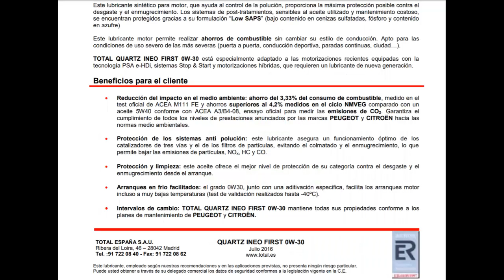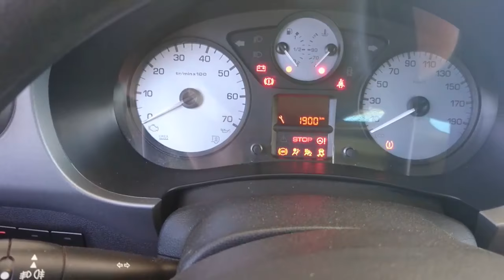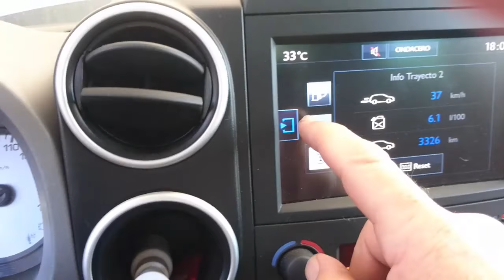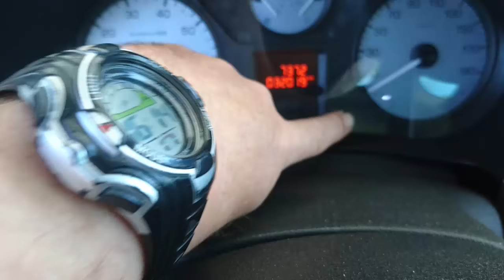Cambio de filtros y aceite 1.6 blueHDI, Peugeot, citroen. Partner, 308 (T9), Rifter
El motor 1.6 BlueHDI (dv6) lo monta tanto peugeot cómo citroen en sus nuevos modelos partner II, 308 (T9), 208, 2008, 3008, Rifter, C4, etc. El cambio de filtros y aceite no es difícil y lo podemos hacer nosotros. El precio total  de filtros y aceite es de aproximadamente 96€, redondeando, siendo todos de primeras marcas (las misma que monta peugeot). Si vamos al taller peugeot el precio, con mano de obra, es de entre 300-340€.

Aquí los enlaces de compra. Si no compras enseguida, guardarlos en la lista de deseos.
Filtro de aceite
Fitro de aire
Filtro gasoil
Junta de cobre Tapón de aceite
Aceite Total ineo first 0W30
filtro de habitaculo: Hay que comprar UFI o micronair que son 1 mm menos altos (95mm)
Otras marcas son de 96 mm y, parece mentira, pero el de arriba es imposible meterlo.
Escobillas partner, 2008, 207 y otros